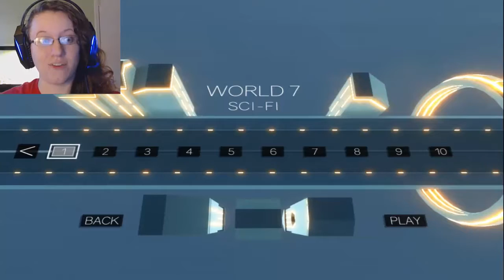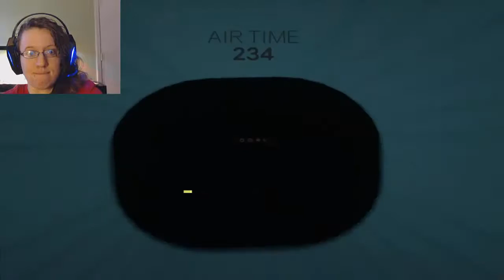THE ADRENALINE IS REAL!!! | Clustertruck #6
Such a rush!